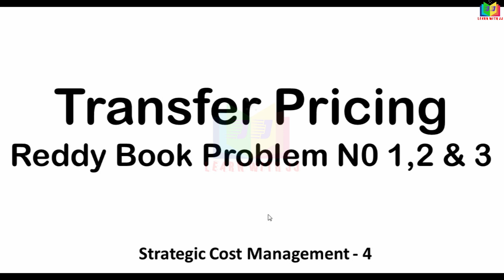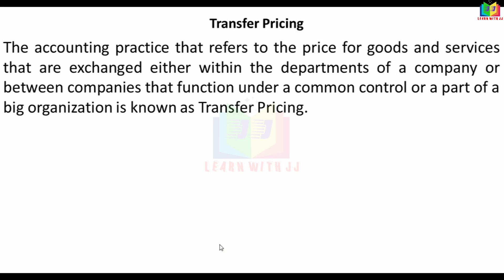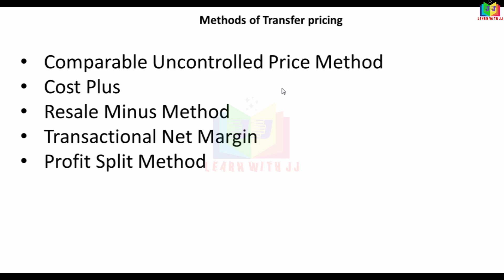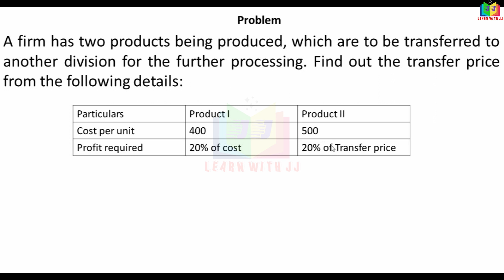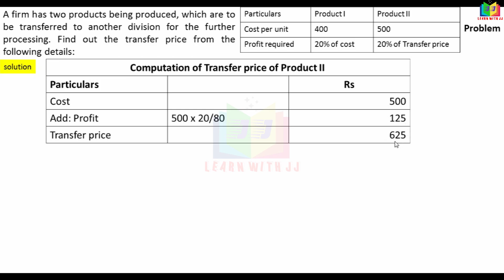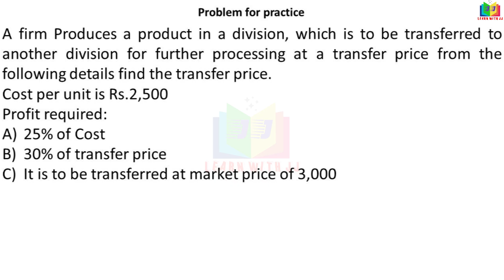transferpricing || Part 1 in Tamil || strategiccostmanagement || reddybookproblem1,2&3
Part 1 in Tamil
reddybookproblem1,2&3
Follow us in Instagram